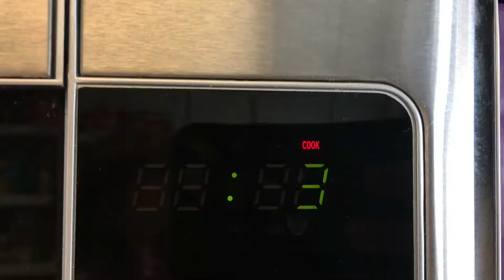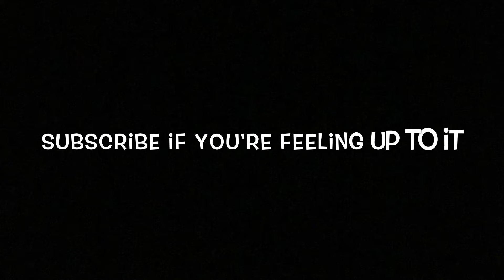Keeping a Secret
A little bit of me working out and keeping a secret for now.

Links